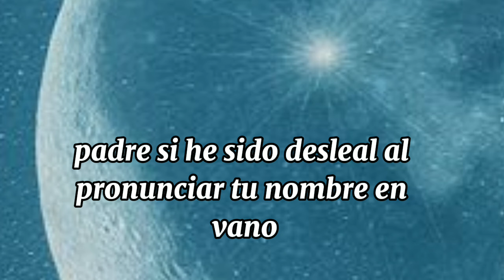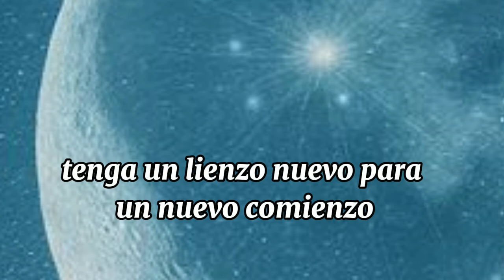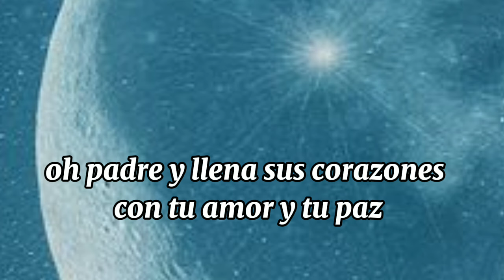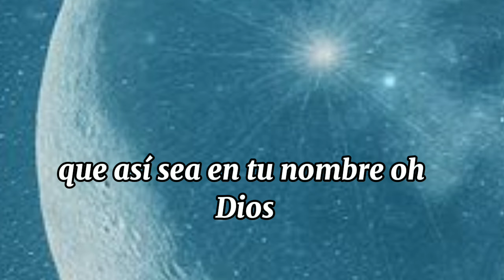oracion de la noche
Descripción
¿Buscas encontrar paz y tranquilidad antes de dormir? Únete a nuestra oración nocturna diseñada para brindarte serenidad y consuelo al final del día. En esta conmovedora sesión de oración, nos dirigimos al Amado Dios expresando gratitud por el descanso reparador y la protección que nos ofrece. Rezamos para que el Señor extienda sus bendiciones sobre tus seres queridos, otorgándoles un sueño profundo y pacífico. Además, elevamos nuestras peticiones por aquellos que enfrentan desafíos y dificultades, buscando fortaleza y sanación en su camino. Únete a nosotros para experimentar la esperanza y el consuelo que solo la presencia divina puede brindar. Descubre cómo el amor y la protección del Señor pueden acompañarnos incluso en los momentos más oscuros. ¡Haz clic para sumarte a esta poderosa oración nocturna!oraciondelanoche